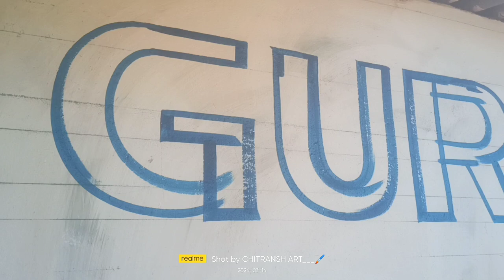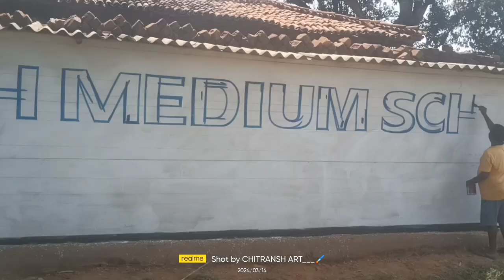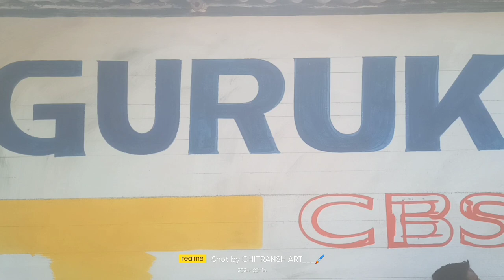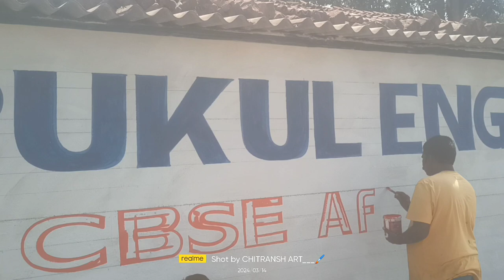GURUKUL ENGLISH MEDIUM SCHOOL PAINTING । Lakhanpur। chitransh painter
Baram area